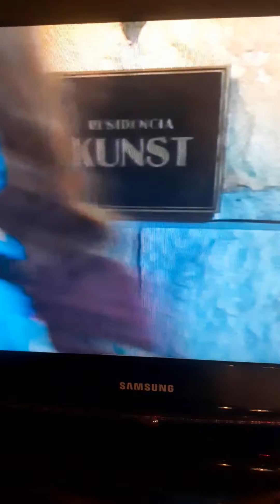31 luglio 2020 ana llega a Buenos Aires